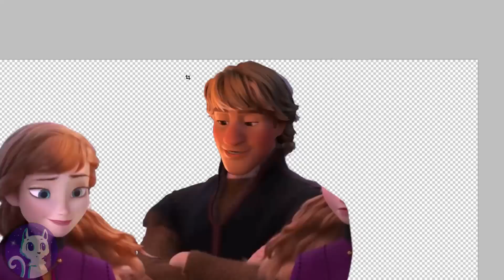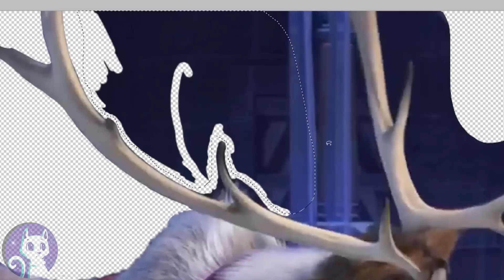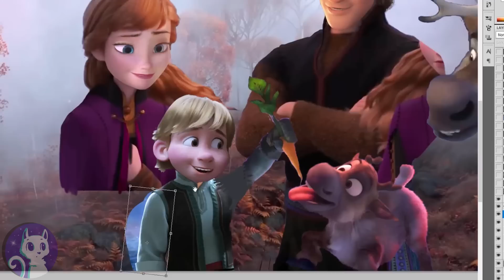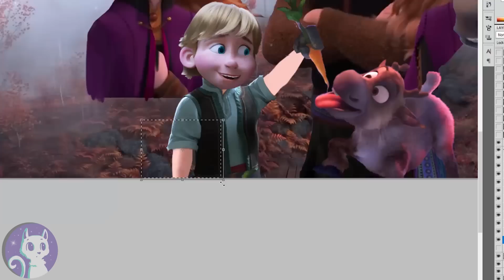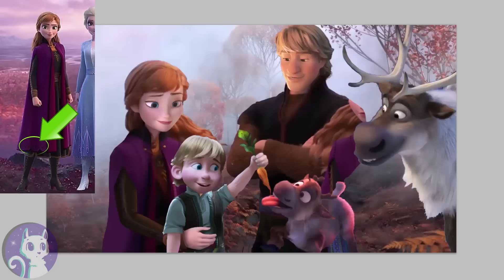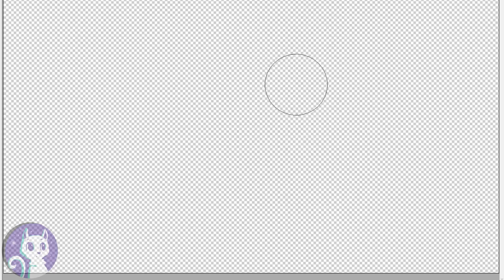Frozen 2: Anna and Kristoff have a son! And a cute reindeer baby! ❤️🦌 Frozen 2 | Alice Edit!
Frozen 2 - Anna and Kristoff have a son! And Sven has a cute reindeer baby! KRISTOFF and ANNA

Hi everybody^____^ Thank you so much for your amazing support of the Elsa and Jack Frost edit. So many of you asked for a new Frozen 2 movie edit with Anna and Kristoff with their child, so I did my best to create their family in Photoshop^^
The scene in the Frozen 2 trailer with Kristoff riding Sven and saving Anna really inspired me and I think they are so adorable together!
Of course, Kristoff and Anna's family would include Sven and any reindeer babies he has would definitely be friends with Anna and Kristoff's son, just like Sven and Kristoff were inseparable all through their life! (Reindeer babies are called calves by the way^^)
What do you think of this take on Anna and Kristoff's future in the Disney Frozen universe? And what would you like their child to be called?
Are you excited for the new Disney Frozen 2 film after watching the trailer? It looks like the Walt Disney company crew has outdone themselves and I cant wait for Kristen Bell and Jonathan Croft to reprise their roles as Anna and Kristoff in Frozen 2^^

It can be from the new frozen 2 full movie, Frozen 2 clips, or just a general idea about one of the characters, like Kristoff, Anna, Olaf or Elsa. I often create Happy Ever Afters or like a transformation - especially of Elsa ^___^ I prefer the setting to be after Frozen 2, to kinda continue the amazing Disney story, but feel free to give any suggestion, no matter how crazy^___^ I also do Disney Princess and Pixar edits in general and besides Frozen 2, I will probably also start doing Frozen 3 edits xD

Thank you so much to TsaoShin (Eric Proctor) for his amazing brush set: